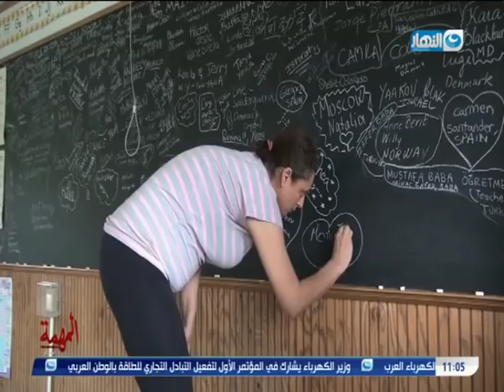منى عراقي تتخذ قرار مصيري بالعزلة والاختفاء بين الناس الاكثر غرابة في العالم مش هاتصدقوا